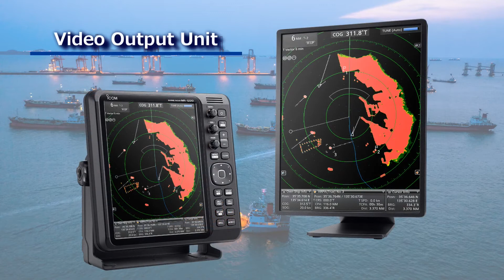Icom MR 1010RII Marine Radar System - Product Overview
Introduction to Icom's MR-1010RII marine radar with advanced collision avoidance features such as simplified ARPA and DSC/AIS information.

Key Features:
- Simplified Automatic Radar Plotting Aids (ARPA) Function
- Digital Selective Calling (DSC) Information Display Function
- Automatic Identification System (AIS) Overlay Function
- Color TFT Display (10.4 inches for the MR-1010RII)
- Optional Video Output Unit
- Intuitive User Interface
- Multi-Lingual User Interface